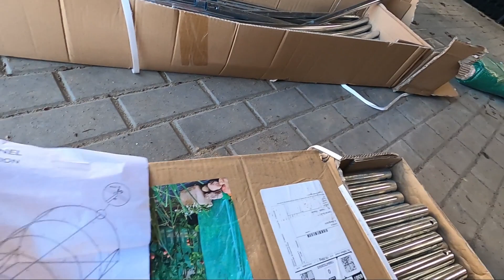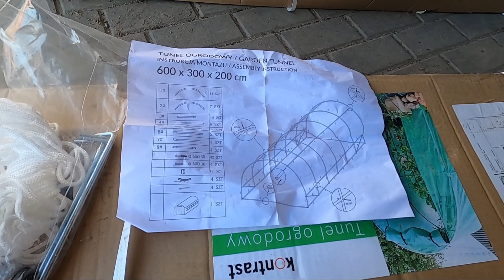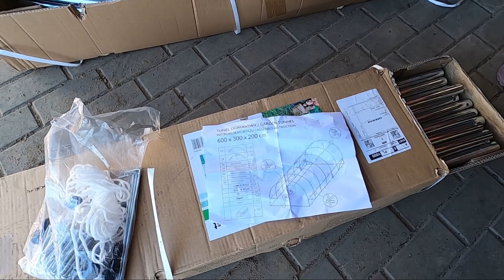Budujemy tunel foliowy :D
Czy tunel z allegro da radę?